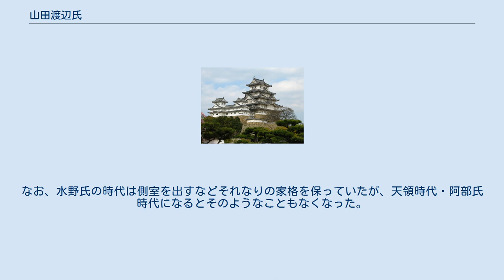山田渡辺氏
山田渡辺氏（やまだわたなべうじ）とは、現在の広島県福山市沼隈半島一帯を領有し、山田一乗山城主であった武家である。
彼らは嵯峨天皇の皇子で臣籍に降下した源融の6代後渡辺綱の後裔であり、嵯峨源氏名門の家柄である。
 渡辺持は足利尊氏に従って武功をあげ、備後国山田荘の地頭職を与えられた。
持のあと、忠・直・重と代々続いた。
 応仁の乱において、渡辺氏は東軍についた。
 渡辺元は、将軍・足利義昭が織田信長によって京都から追放されたのち、毛利輝元の後ろ盾の下で義昭に近侍し、その身辺を警固した。
それゆえ、渡辺一族の群を抜いた活躍に義昭が感動したことにより、白傘袋と毛氈鞍覆の使用を許す御内書が下された。
白傘袋と毛氈鞍覆とは、室町時代守護大名家に許された印であり、山田渡辺氏のような地方の国人にこれを認めたことは既に義昭の周囲に旧幕臣が近侍していないことを端的に示している。
 しかし、関ヶ原の戦いで西軍につき、江戸幕府から一乗山城退去を命じられ、その後は没落していくこととなった。
以後、新たに入封してきた福山藩主の水野氏に仕えた。
なお、水野氏の時代は側室を出すなどそれなりの家格を保っていたが、天領時代・阿部氏時代になるとそのようなこともなくなった。